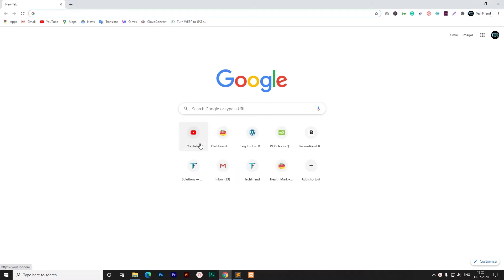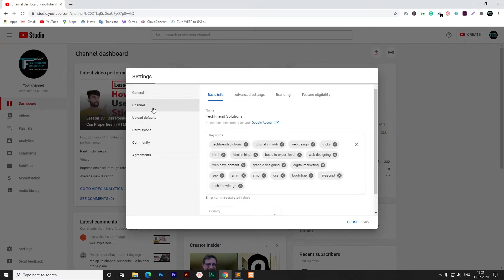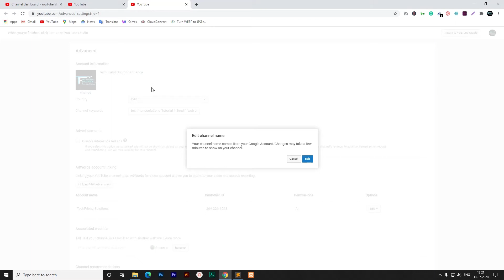How to Change Channel Name On YouTube | YouTube Channel Name Kaise Change Kare 2020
How to Change Channel Name Within Two Minutes . Without Gmail Account Name Changing.
Dosto Aaj Ki Is Video Me Maine Aapko Ye Bataya Hai Ki Aap Youtube Se Kitne Tareeke Se Money Earn Kar Sakte Hai Ummeed Hai Aapko Ye Video Bahut Pasand Aayegi. OR apko Btauga ki ap kaise jada videos ko combine krke ek videos bna skte ho or youtube per upload kr skte ho badi aasani se.